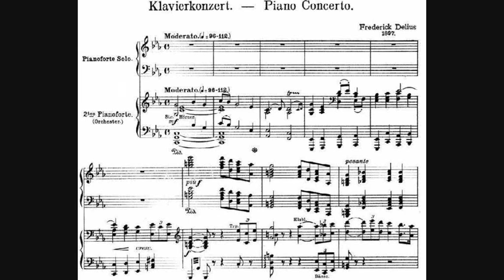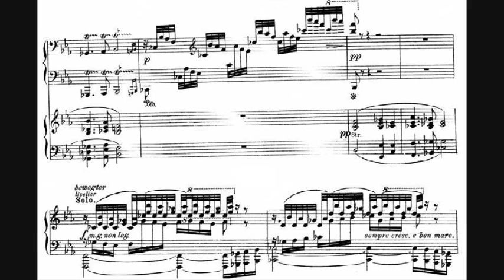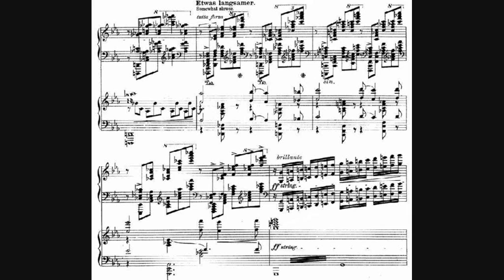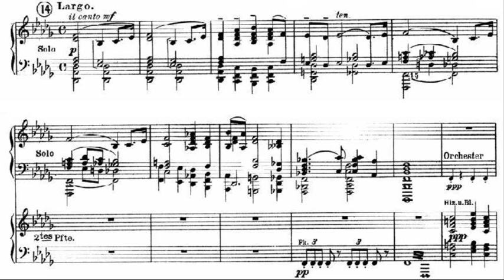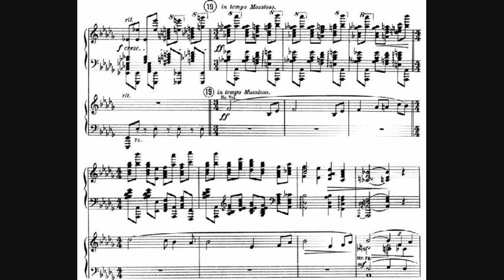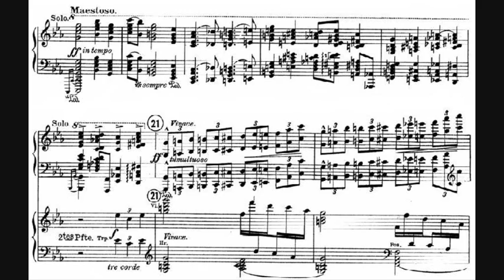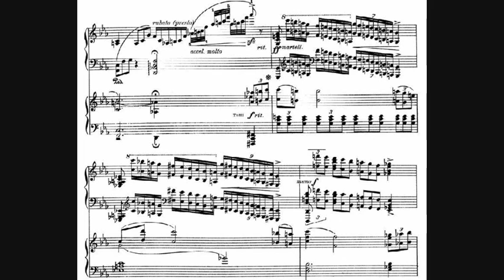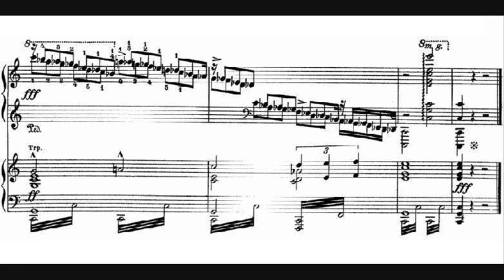Frederick Delius - Piano Concerto in C minor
- Composer: Frederick Theodore Albert Delius (29 January 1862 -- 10 June 1934)
- Orchestra: BBC Symphony Orchestra
- Conductor: Sir John Pritchard
- Soloist: Clifford Curzon
- Year of recording: 1981

Piano Concerto in C minor, RT vii/4, written and revised between 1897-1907.

00:00 - I. Allegro non troppo
11:12 - II. Largo
16:40 - III. Tempo primo

This inspired but seldom performed work was originally written between 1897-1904, in a conventional piano concerto format, but when it was revised in 1907 Delius dropped the third movement in favor of a new movement which is in fact a re-statement of the themes of the first two movements.

- The first movement, greatly influenced by Grieg, is filled with typical gestures - crashing chords, scale runs, broken octaves, etc. - but introduces some strong thematic material - a peculiar forte theme built of descending chromatic phrases, and an interesting secondary theme in running triplets.
- However, when we get to the second movement, the sound of the Delius of the later years starts to shine forth (after an almost sentimental start), and beautiful transcendent textures built on simple melodies start to appear, together with breathtaking, sweeping orchestral passages filled with high strings and rich brass colors like Richard Strauss. Delius' particular sense of modal harmony, akin to but different from Grieg's, provides many surprises.
- At the end, we realize that the "concerto" has instead been in the form of an English "fantasy" - for example, passages that seem to be concluding lead to soft solos in another key, the piano is suddenly accompaniment to solo violin or to a group of unison cellos, the strings descend in soft shimmers in the middle of a piano solo - the "form" is a poetic wandering.

A consultation with the Hungarian pianist Theodor Szántó, a pupil of Ferruccio Busoni, led to very substantial revisions in the solo part. The first performance of this version was played by Szántó, at a Prom Concert in London on 22 October 1907, under Henry Wood. Szántó received the dedication of the work.